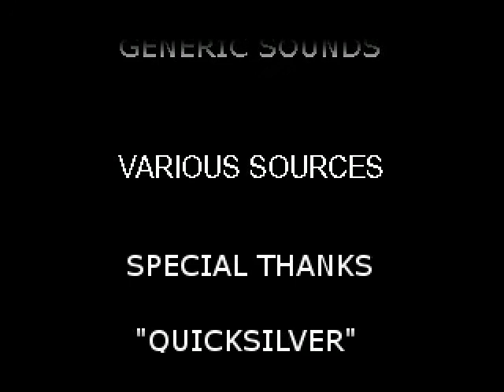The King of figthers Extra 2: Original Vega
Um breve gameplay com o líder da Shadaloo em seu novo corpo...